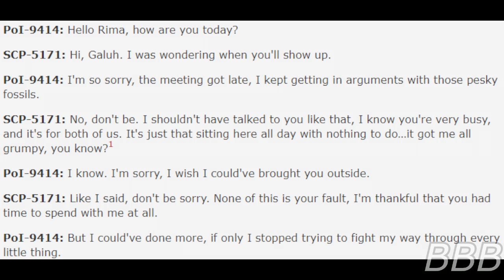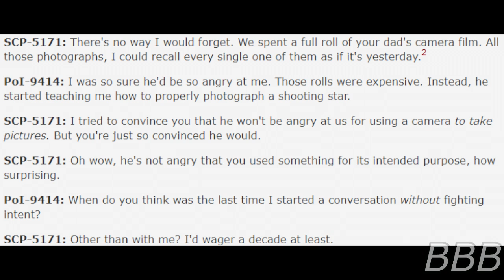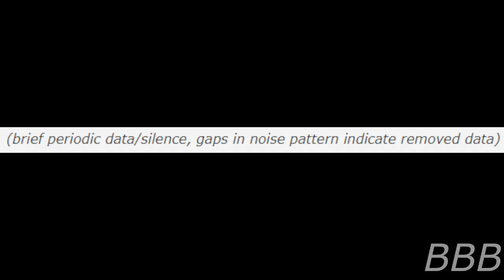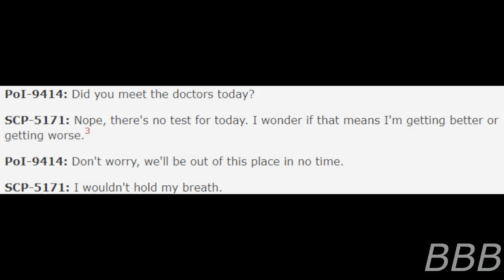SCP 5171 Galuh's Rhyme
SCP-5171 is the Foundation AI Rhyme, who had been modified by a former O5-9 to be more like their Lost Lenore before defecting from the Foundation.